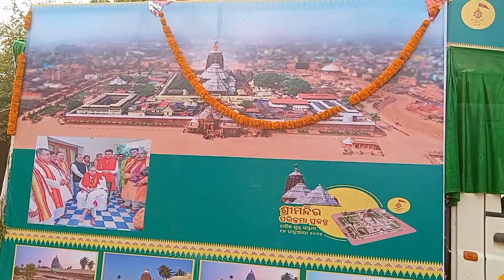ଅମଲିପାଲି ରେ ଜଗନ୍ନାଥଙ୍କ ଅର୍ପଣ ରଥ...... 😍 l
ଅମଲିପାଲି ରେ ଜଗନ୍ନାଥଙ୍କ ଅର୍ପଣ ରଥ